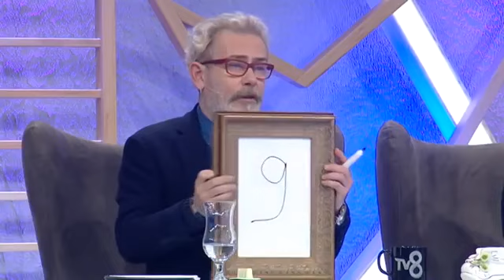Aleyna'nın Abartılı Hareketleri Öykü Serter'i Rahatsız Etti - İşte Benim Stilim